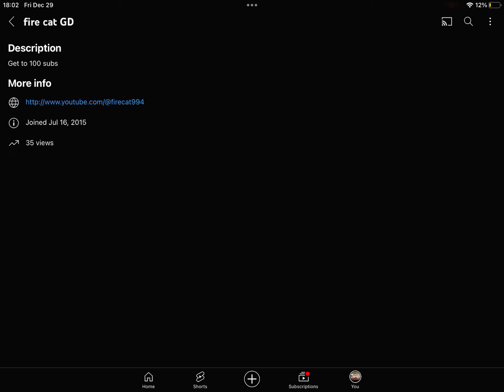Subscribe to him @fire cat GD